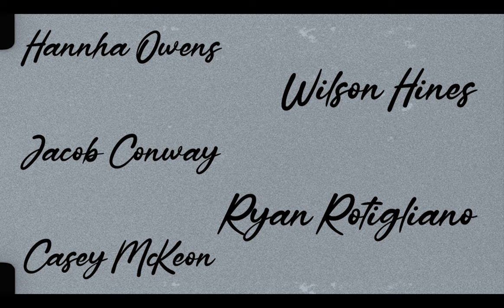"Illicit Monarch" | 16mm Short Film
"Illicit Monarch"
Directed by Jacob Conway and Bridgett Denio
Written and Produced by Jacob Conway

Starring -
Hannah Owens
Wilson Hines
Jacob Conway
Ryan Rotigliano
Casey McKeon